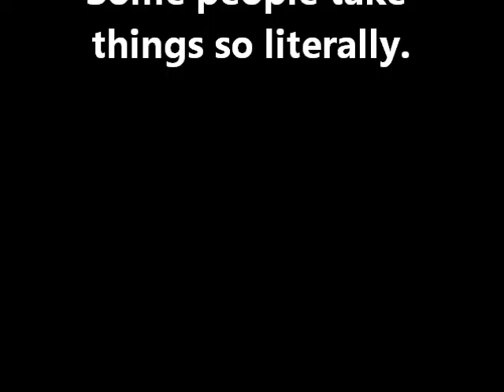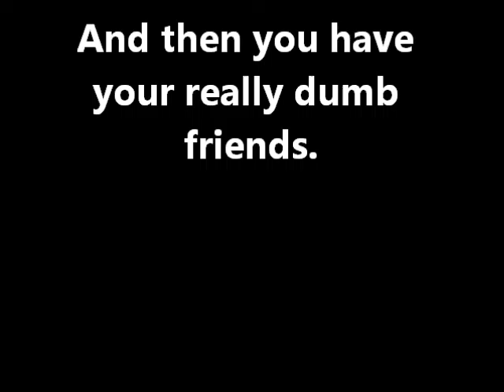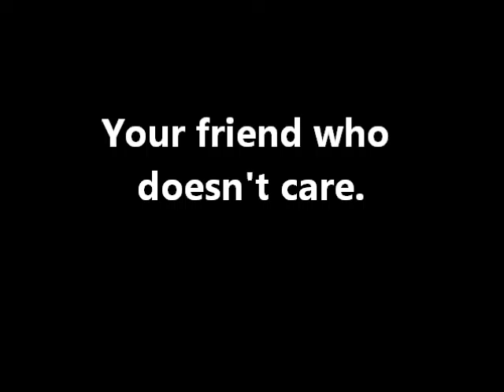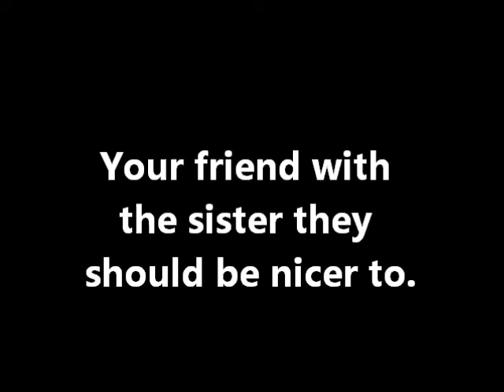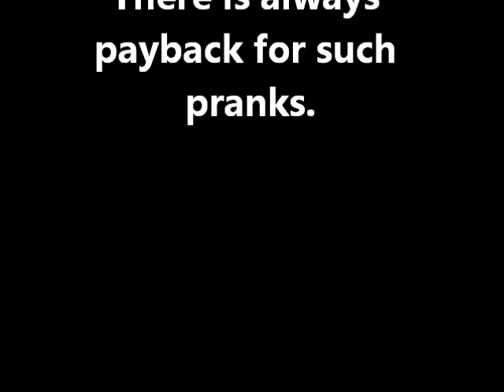[MMD] Randomness: Bigger, Longer, and Uncut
Sirea, Danni, Dan, and Kohana models are edited by me.
TDA Sailor Moon model by lozzee3
Stages found on deviantart